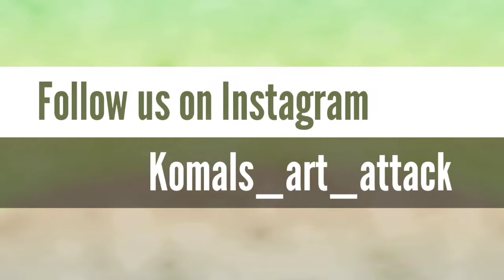Toybox part 2 | Toy box for kids | How to make a Toy box | Toy box deceration idea